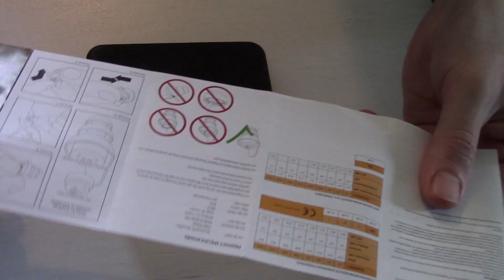Pinlock Motorcycle Ear Plugs Review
I have covered over 30,000 miles wearing Pinlock Ear Plugs so decided it was about time that did a review of them. They provide noise reduction upto 24DB and are ANSI and ECE certified. The filters allow for airflow minimising irritation and "hot ears" during prolonged periods of use. They are re-usable and washable.

My Bikes: 2018 Suzuki V-Strom 650
                   2020 Royal Enfield Himalayan